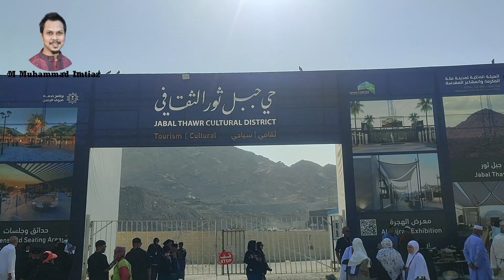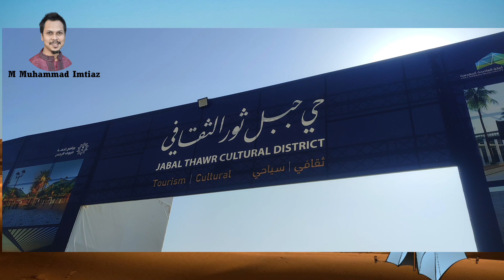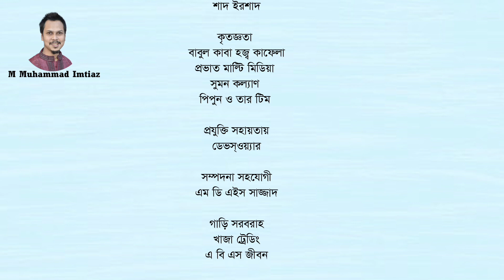প্রিয় নবী (সা.) কাফেরদের নজর এড়িয়ে কবুতর ও মাকড়সার সহযোগিতায় যে গুহায় অবস্থান করেন...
সওর পাহাড়। ইসলামে এই পাহাড়টি খুবই গুরুত্বপূর্ণ। এটি মক্কা শরিফ থেকে তিন মাইল দক্ষিণ-পূর্বে অবস্থিত। মক্কায় কাফেরদের হাতে নির্যাতিত হয়ে প্রিয় নবী হযরত মোহাম্মদ(স.) এই পর্বতের একটি গুহায় তিনদিন লুকিয়ে ছিলেন। এই পাহাড়ের উচ্চতা সমুদ্রপৃষ্ঠ থেকে প্রায় ৭৪৮ মিটার আর পাহাড়ের পাদদেশ থেকে প্রায় ৪৫৮ মিটার ওপরে। গুহাটি পাহাড়ের ওপরে এক পাশে অবস্থিত, যার সর্বোচ্চ উচ্চতা ১.২৫ মিটার এবং সর্বোচ্চ দৈর্ঘ্য ও প্রস্থ ৩.৫ ও ৩.৫ মিটার।  কয়েক একর জায়গাজুড়ে চূড়াটার অবস্থান। এখান থেকে কা ঘর দেখা যায়। মাঝ বরাবর মাথা উঁচু করে আছে কয়েকটা পাথরে চাই। গা ঘেঁষাঘেঁষি করে। তার ওপর চেপে বসে আছে কয়েকটা বিরাট বিরাট পাথর। এরই নিচে গুহাটা। তাতে দাঁড়ানো যায় না। হামাগুড়ি দিয়ে ঢুকে বসে থাকতে হয়।
মহানবী (সা.) ৬১০ খ্রিস্টাব্দে মহান আল্লাহর পক্ষ থেকে নবুওয়াত লাভ করেন। তখন ইসলাম প্রচারের গুরুদায়িত্ব পেয়ে তিনি আল্লাহর অস্বীকারকারীদের এক আল্লাহর দিকে আহ্বান করেছিলেন। রসুল সাল্লাল্লাহু আলাইহি ওয়াসাল্লামের মক্কা থেকে মদিনায় হিজরত ইসলামের ইতিহাসে একটি গুরুত্বপূর্ণ ঘটনা। নবুয়তের অষ্টম বছর পরিস্থিতি এমন ভয়াবহ ছিল যে, প্রিয় নবী সাল্লাল্লাহু আলাইহি ওয়া সাল্লাম অধিকাংশ সাহাবী, অনুসারীকে মদিনাসহ অনেক অঞ্চলে হিজরতের নির্দেশ দেন। আর তিনি মহান রাব্বুল আলামীনের ইচ্ছায় মক্কায় অবস্থান করেন। কাফেররা প্রায় উন্মাদ হয়ে গেল। মুহাম্মাদ সাল্লাল্লাহু ‘আলাইহি ওয়াসাল্লাম এর ইসলাম প্রচারের মাধ্যমে ইসলাম ধর্মের উন্নতি ও উজ্জল ভবিষ্যত দেখে কাফেরা ষড়যন্ত্র করে রাসূল সাল্লাল্লাহু ‘আলাইহি ওয়াসাল্লাম কে হত্যা করার সিদ্ধান্ত নিলো। আবু জাহেল প্রস্তাব পেশ করলো যে প্রত্যেক গোত্রের এক এক জন নির্ভীক যুবককে তরবারী দেয়া হবে। এরা মুহাম্মাদকে চতুর্দিক থেকে ঘিরে ফেলে এক যোগে আত্রমণ করে হত্যা করবে। ফলে তার রক্ত বিভিন্ন গোত্রের মধ্যে ছড়িয়ে যাবে। বনি হাশেম এর পর সব কবিলার সাথে লড়াই করার হিম্মত করবে না। আল্লাহ তাঁর নবীকে জিবরাঈল (আ.) এর মাধ্যমে তাদের ষড়যন্ত্র সম্পর্কে অবহিত করেন এবং হিজরতের নির্দেশ দেন। ৬২২ খ্রিস্টাব্দে আল্লাহর নির্দেশে প্রিয় নবী হযরত মুহাম্মদ সাল্লাল্লাহু আলাইহি ওয়া সাল্লামও মক্কা থেকে মদিনায় হিজরতের সিধান্ত গ্রহন  করেন।
তিনি আবু বকরের সাথে হিজরত করার সিদ্ধান্ত নেন। রাতে আলি(রাদিয়াল্লাহু আনহু)কে নিজের বিছানায় শুয়ে থাকতে বললেন, যাতে লোকেরা মনে করে যে, রাসূল বাড়ীতেই আছেন,  এবং আলীকেও এ আশ্বাসও দিলেন যে কোন ক্ষতি তাকে স্পর্শ করতে পারবে না। ইতিমধ্যে কাফেররা বাড়ী ঘেরাও করে ফেলেছে।
বিছানায় আলিকে দেখে তারা নিশ্চিত হয় যে, রাসূল বাড়ীতে আছেন এবং হত্যা করার জন্য তাঁর বের হওয়ার অপেক্ষা করতে লাগলো। এ দিকে মুহাম্মাদ সাল্লাল্লাহু ‘আলাইহি ওয়াসাল্লাম বের হয়ে সবার মাথার উপর বালু ছিটিয়ে দিলে আল্লাহ তাদের দৃষ্টি শক্তি ছিনিয়ে নেন। ফলে তাঁরা আঁচও করতে পারলো না যে রাসূল সাল্লাল্লাহু ‘আলাইহি ওয়াসাল্লাম বেরিয়ে গেলেন। সুবহানাল্লাহ! গভীর রাতে আবু বকর (রাদিয়াল্লাহু আনহু) এর দরজায় টোকে দিতেই তিনি বলে উঠেন লাব্বাইক এ রাসূল্লাহ। নবীজি আবু বকর (রাদিয়াল্লাহু আনহু) এর কাছে জানতে চাইলেন তুমি ঘুমাওনি তিনি উত্তরে বললেন আমি আপনি আসার জন্য গত তিন মাস মতান্তরে ৬মাস ধরে প্রতি রাতে দরজার হুক ধরে অপেক্ষা করি শুধু আমি নই আমার কন্য আসমা আপনার জন্য খাবার তৈরি করে রাখে, কাছওয়াসহ ঐ উট দুটিও সজাক থাকে আপনার অপেক্ষায়। আমরা সব সময় প্রস্তুত থাকি যাতে করে কাল বিলম্ব না করে আমরা বেরিয়ে পড়তে পাড়ি। হজরত আসমা বিনতে আবি বকর রাদিয়াল্লাহু আনহা খাবার ও পানির মশক বাঁধার জন্য কোনো রশি খুঁজে পেলেন না। তাই তিনি নিজের কমরের নিতাক বা ফিতা বা বেল্ট খুলে দু’টুকরো করে এক টুকরো দ্বারা মশকের মুখ বেঁধে ছিলেন। আর এক টুকরো দিয়ে থলির মুখ বন্ধ করেছিলেন। এ জন্য রাসুলুল্লাহ সাল্লাল্লাহু আলাইহি ওয়া সাল্লাম তাঁকে ‘জাতুন নিতাকাইন’ অর্থাৎ দু’টি কোমর বন্ধনীর অধিকারিনী বলে সম্বোধন করত তাঁর জন্য এ বলে দোয়া করেছিলেন- ‘আল্লাহ যেন এর বিনিময়ে জান্নাতে তাঁকে দু’টি নিতাক দান করেন। এভাবে তিনি ‘জাতুন নিতাকাইন’ উপাধি লাভ করেছিলেন।
অত:পর সেখান থেকে বেড়িয়ে প্রিয় নবীজি আবু বকর (রাদিয়াল্লাহু আনহু) সহ প্রায় পাঁচ মাইল অতিক্রম করে জাবালে সাওর এপৌছান।
সাওর পাহাড়েরর একটি গুহায় আশ্রয় নেন। তাঁর হিজরতের বিষয়টি শুনতে পেয়ে কুরাইশ বাহিনীর টগবগে যুবকরা তাদের পিছু নেয়। কাফের বাহিনী পিছু নেবে এটি বুঝতে পেরেই প্রিয় নবী সাল্লাল্লাহু আলাইহি ওয়া সাল্লাম সঙ্গী আবু বকরসহ সাওর পর্বতের গুহায় তিনদিন অবস্থান গ্রহণের সিদ্ধান্ত নেন। এবং সওর পাহাড়ে পাদদেশে এসে উট বিদায় করে পায়ে হেটে পাহাড়ে উঠার সিদ্ধান্ত নিলে আবু বকর (রাদিয়াল্লাহু আনহু) প্রিয় নবীজীকে কাধে তুলে নেন যাতে নবীর পদচিহ্ন পাহাড়ের গায়ে না থাকে। এবং নবীজীকে কাধে নিয়ে আবু বকর (রাদিয়াল্লাহু আনহু) পায়ের দু আঙ্গলের উপর ভর করে পাহাড়ে চড়েন।  যেখানে হজরত আবু বকর রাদিয়াল্লাহু আনহু গুহায় পরিষ্কার পরিচ্ছন্ন করেন। এদিকে মক্কার শত্রুবাহিনী রাসুলুল্লাহ সাল্লাল্লাহু আলাইহি ওয়া সাল্লাম ও আবু বকর রাদিয়াল্লাহু আনহুকে খুঁজতে খুঁজতে সাওর পাহাড়ের গুহার সন্নিকটে এসে উপস্থিত। আর এ গুহায় অবস্থান গ্রহণ করেন। আল্লাহ তাআলা এ সময় শত্রুবাহিনী থেকে তাদের রক্ষা করেন।আল্লাহর হুকুমে ওই গুহার মুখে মাকড়সা এমনভাবে বাসা বেঁধে রাখে। আর কবুতর এমনভাবে বাসা বেঁধে তাতে ডিমে তা দিতে থাকে। যাতে কোনো মানুষ প্রবেশের চিহ্ন অবশিষ্ট থাকে না। কাফেররা শত্রুরা গুহার কাছে এসে মাকড়সার বাসা এবং কবুতরের ডিমে তা দেয়ার বিষয়টি দেখে তার মনে করেন যে এ গুহায় কোনো মানুষের প্রবেশ করা সম্ভব নয়। তাই তারা গুহায় প্রবেশ না করে চলে যায়। এটি ছিল সাওর পর্বতের গুহার ৩য় অলৌকিক ঘটনা। যার মাধ্যমে আল্লাহ তাআলা তাঁর প্রিয় বন্ধুকে হেফাজত করেছিলেন।  সাওর পর্বতের গুহায় নিরাপদে ৩ দিন ও ৩ রাত অবস্থানের পর  প্রিয় নবী (সা.) পবিত্র নগরী মদিনায় হিজরত করেন